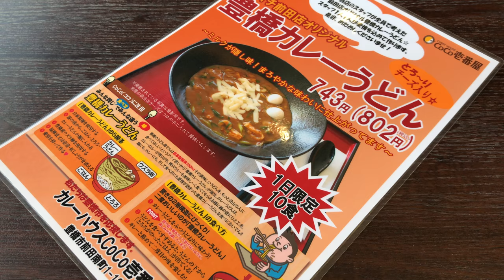豊橋カレーうどん カレーハウスCoCo壱番屋